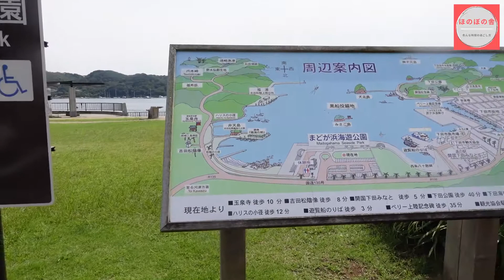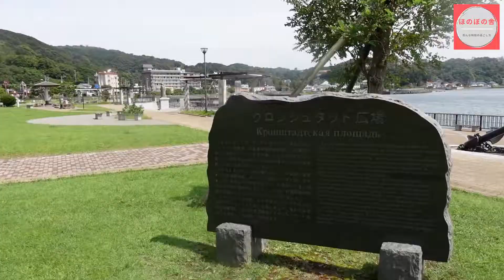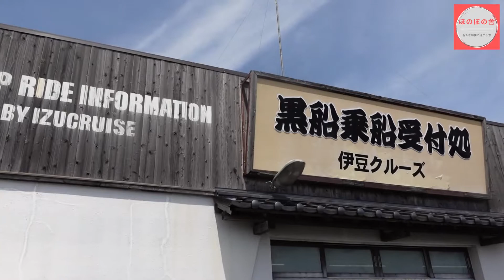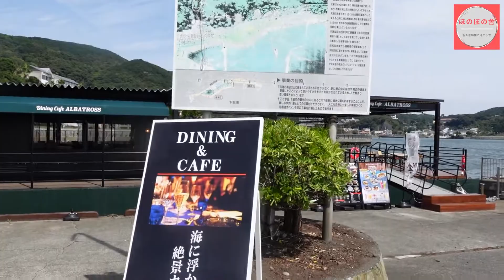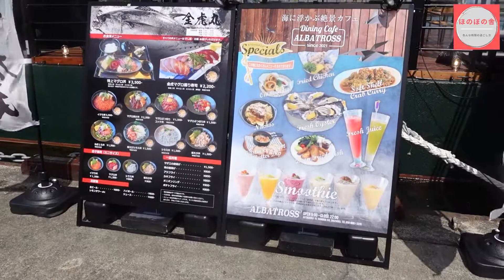0919【日曜日】#33 道の駅 開国下田みなと周辺を散歩してきた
2021/09/19 日曜日公開

初めまして。
Mochinoriです。

【日曜日】
季節に合わせた色んな時間の過ごし方を紹介していきます。
独りでも仲間とでも楽しめる内容や、難易度や場所の紹介をしていく。
初期費用から総額まで、お金をかけない遊び方も紹介していく。